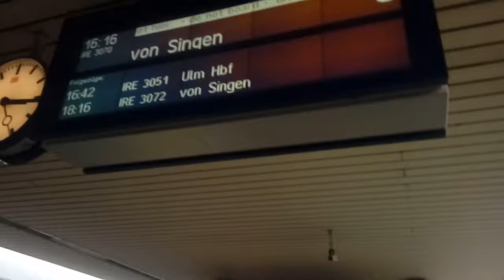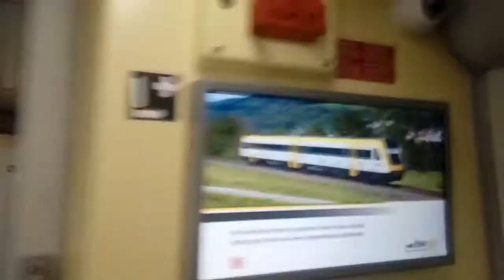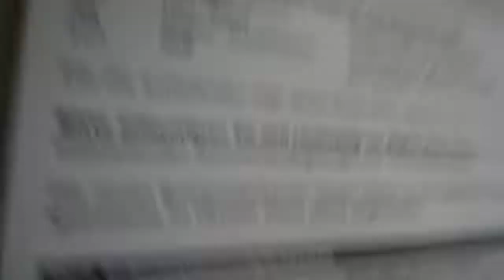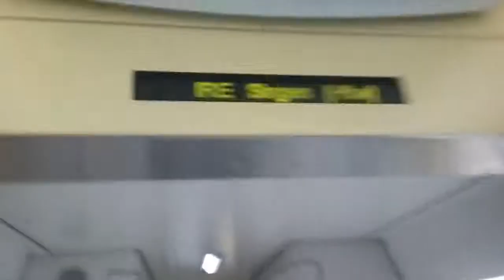Durchgang durch 2 VT 612 nach singen